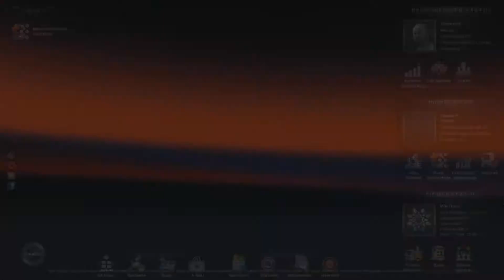Let's Play: Euro Truck Simulator 2 #9 - Villach!? Ahh... Villach! (TSM Map/german/HD)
Hi Leute, hier ist euer Greenmile LP und es geht weiter mit dem ETS 2.
DANKE!
Zu mir und meinem Kanal:
- Kanal: Greenmile LP

Zu diesem Video:
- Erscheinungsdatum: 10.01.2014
- Es ist das NEUNTE ETS Let's Play
- Es macht Spaß!
- Es ist alles gut gegangen!